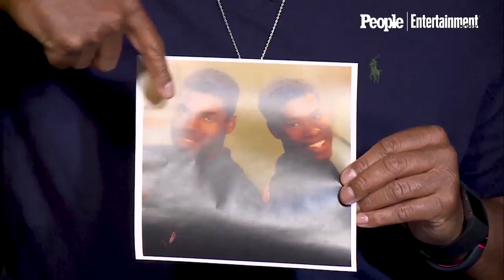Jason Collins On Coming Out On The Cover Of Sports Illustrated | PeopleTV | Entertainment Weekly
For Jason Collins—the retired NBA player who played for the Boston Celtics, Brooklyn Nets, Atlanta Hawks and Washington Wizards—wearing the number 98 on his jersey for most of his 13-season career had special significance. Collins, who came out as gay in 2013 in a cover story for Sports Illustrated, says the number paid respects to Matthew Shepard, a gay man who was tortured and killed because of his sexuality in 1998.

In Coming Out Stories, a new video series from PEOPLE and Entertainment Weekly, 16 LGBTQ people from all walks of life share how they opened up to friends, family and the world — and how their lives changed.